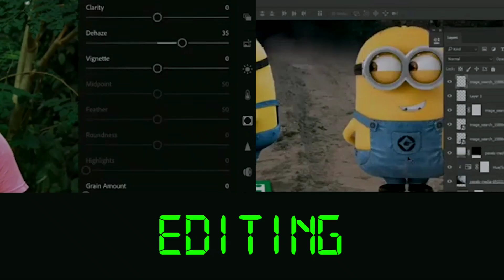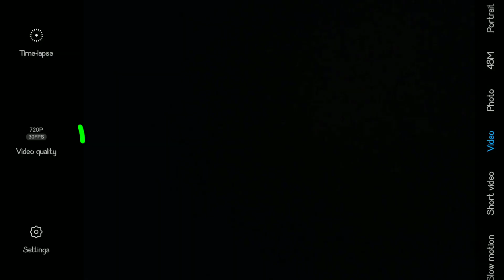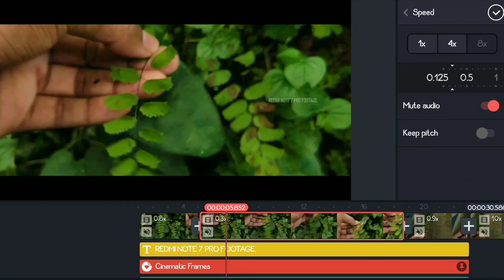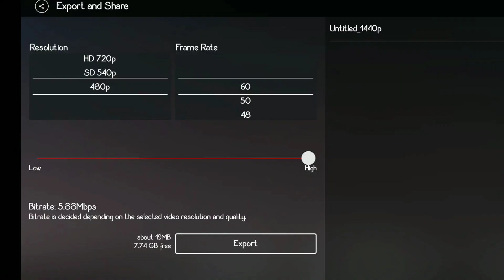How to Shoot CINEMATIC VIDEOS 🔥 on MOBILE|top 5 Steps for PRO FILM look Videos ( കണ്ണ്തുറക്കൂ #19 )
Top 5 STEPS for CINEMATIC FILM LOOK videos in Your MOBILE.💥

ചാനല്‍ സബ്സ്ക്രൈബ് ചെയ്യാന്‍ മറക്കല്ലേ അടുത്ത
ഒരു അഡാര്‍ വീഡിയോ വരുന്നുണ്ട്.😉
ബെല്‍ ബട്ടണ്‍ അമര്‍ത്തണേ നോട്ടിഫിക്കേഷന്‍ ആദ്യം
കിട്ടാന്‍.🔔

Must watch this series 🔻
For Businesses & Paid Works 🔻
Photo editing | designs for social medias.
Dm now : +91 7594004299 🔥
Equipment's 🔻
Camera : Canon 1300D camera.
Redmi note 7 pro | Vivo y53 .
Sound : Boat headphone | Pro lavalier lapel mic.
editing : Photoshop | adobe premiere | Kinemaster
Related contents -

How to shoot cinematic video for your smartphone,top 5 steps for advance cinematic videos,mobile film making tips, mobile video shooting tricks,cinematic video tricks in malayalam,how to shoot cinematic videos,what is cinematic video,best camera settings for cinematic videos.